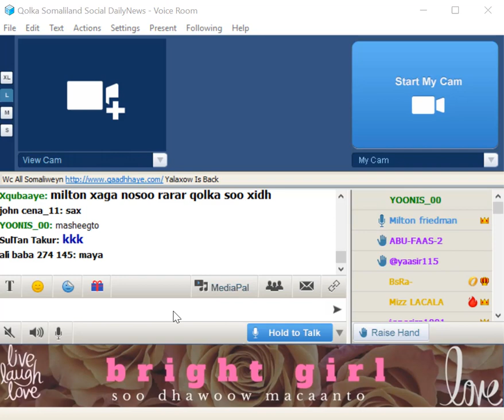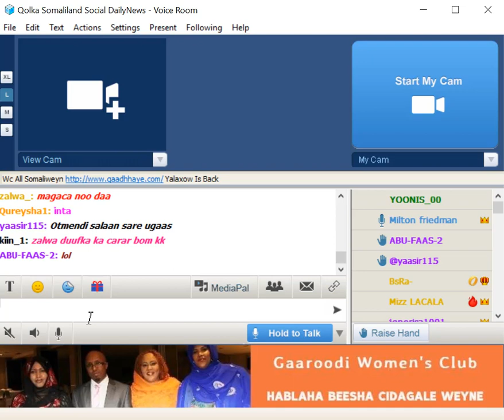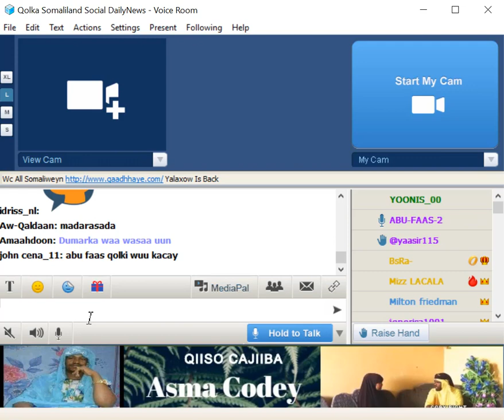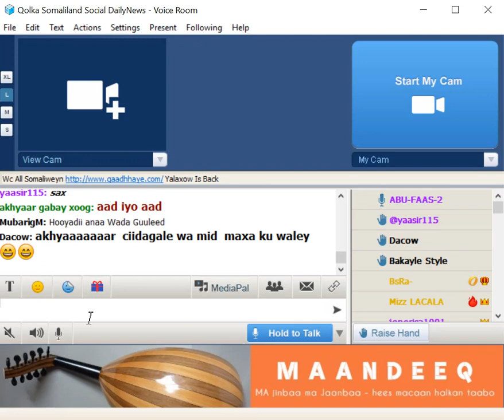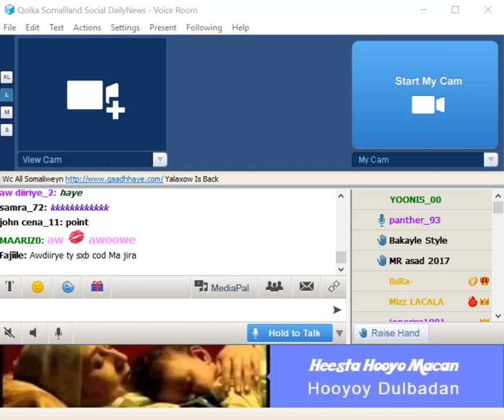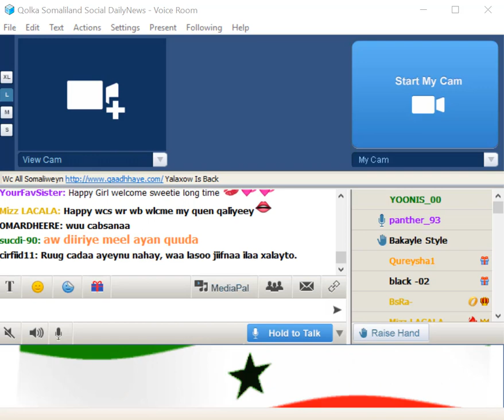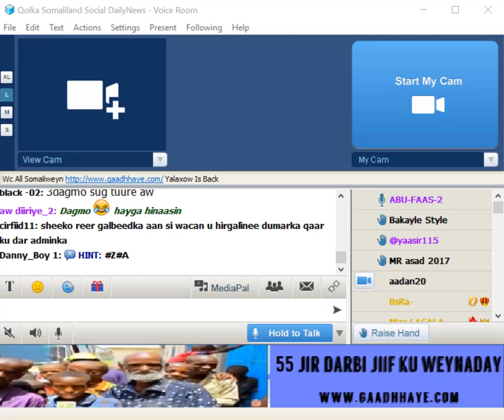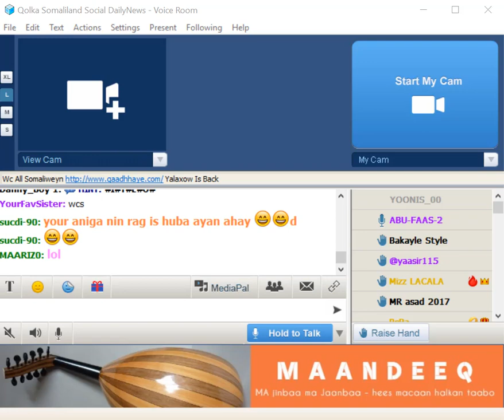Paltalk Milton dufleh oo abu faas iskuso dhibay